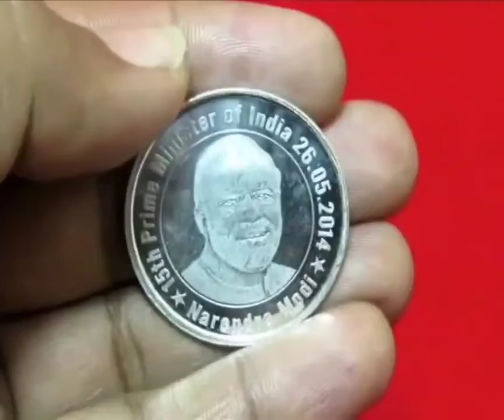पीएम नरेंद्र मोदी सिक्का । PM NarendraModi